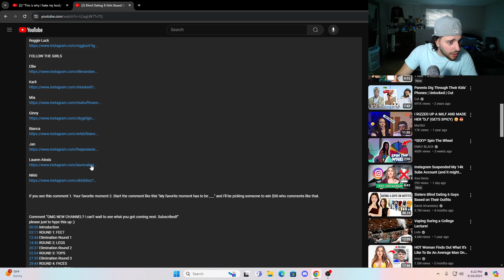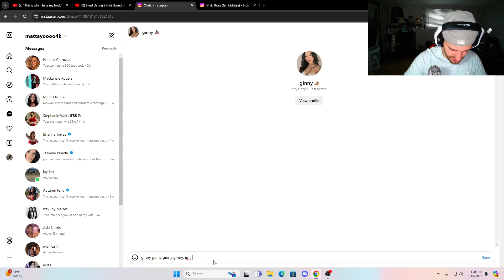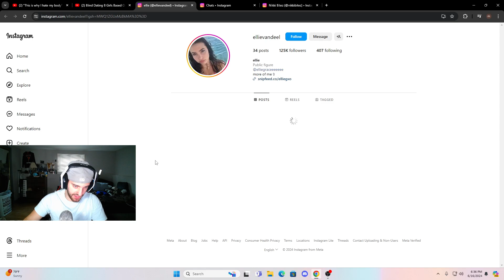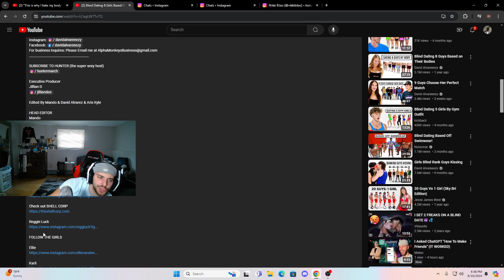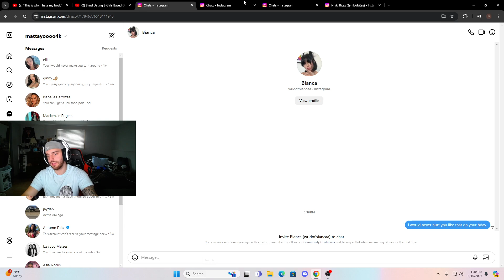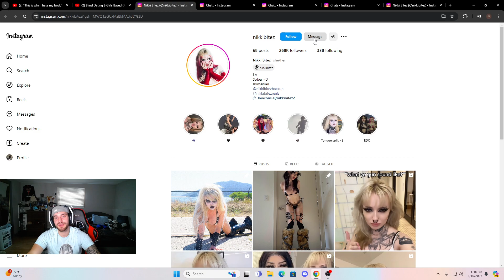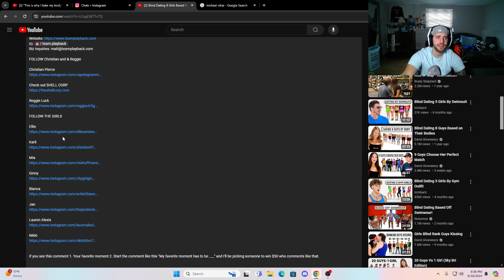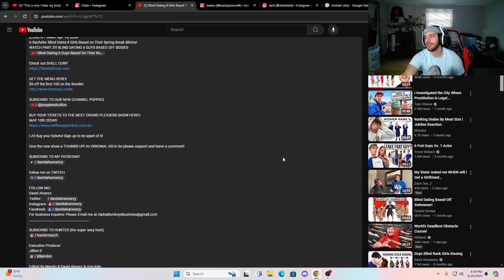Dating Based Off BIKINIS